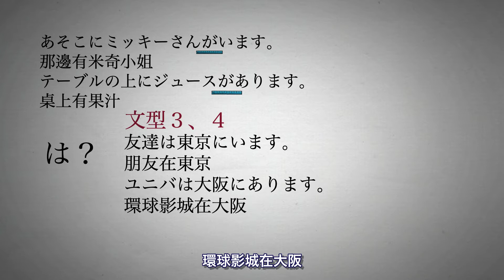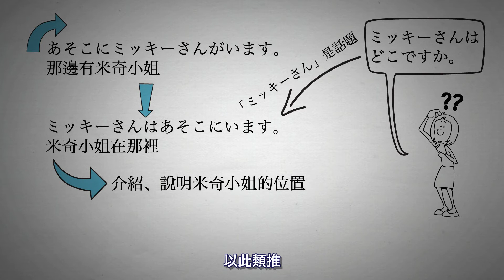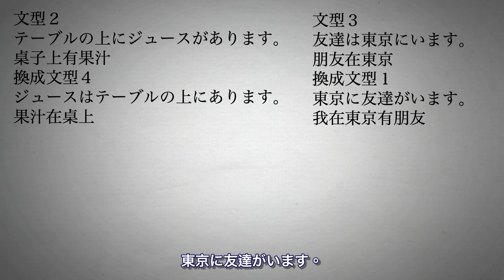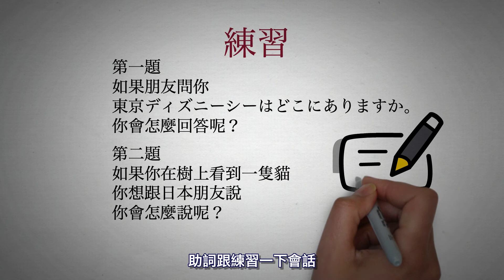日文助詞は跟が最簡單的區分方式，大家的日本語第十課文法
大家好，今天要來說明一下常常被問的助詞は跟が，其實辨別的方式就是去用類似的句型，做意思上的比較，分別會用在不同的情境，光是知道這點就可以初步知道這兩個助詞的差別了，其他更深入的我們會陸陸續續介紹。

我是藤原，在這裡我會分享學習日文上一些實用的技巧，通常是以動畫的方式來呈現，內容的部分是以大家的日本語為基礎，有順序地製作下去，因為這本書不太適合自學，因此如果有人買了，打算自學，可以參考本頻道的內容來自學，歡迎訂閱、點讚和分享：）